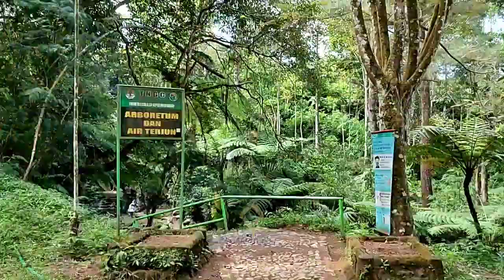Palutungan Kuningan Jawa Barat Travel Vlog